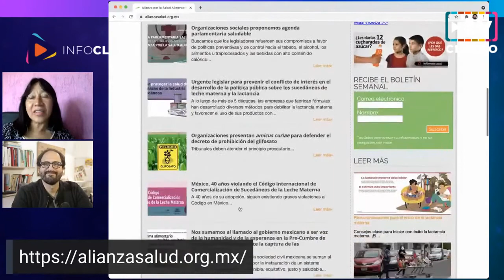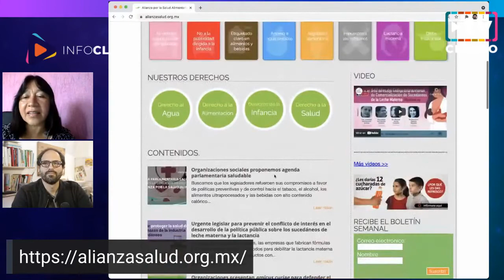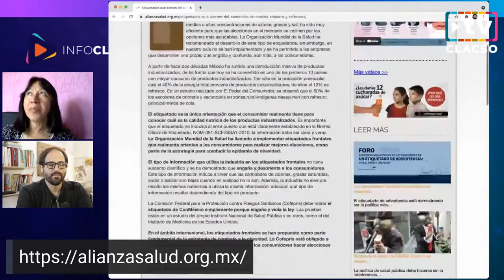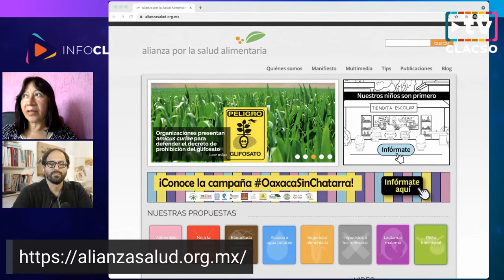Mercedes Lópes, desde México, sobre el conversatorio “Hacia una transformación agroecológica”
Mercedes Lópes en InfoCLACSO.

“La alianza por la salud alimentaria en México es el reconocimiento de los derechos de la alimentación, el agua y la infancia”. Hacia una transformación agroecológica. Mercedes Lópes, Directora de la Asociación de Consumidores orgánicos en México habla del conversatorio “Hacia una transformación agroecológica” organizado por FAO y CLACSO, entre otros.